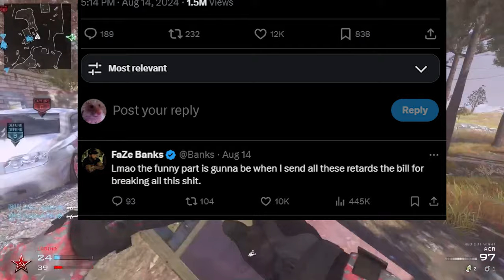Why FaZe Kaysan Was Kicked from FaZe Clan: The Shocking Truth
FaZe Kaysan, known for his contributions to FaZe Clan's success, has recently been kicked from the organization. In this video, we dive deep into the reasons behind his departure, exploring the controversies and behind-the-scenes drama that led to this unexpected turn of events.